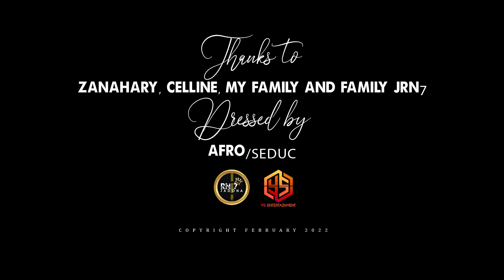Liona JRN7 --- Anjely Mpiambina (Official video 2022) [By YS Entertainment] Nouveauté Clip Gasy 2022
Artist: Liona Jadona RN7🎧
Title: Anjely mpiambina 🎶
By YS Entertainment prod.💥📷📽️
Nouveau Clip Gasy 2022